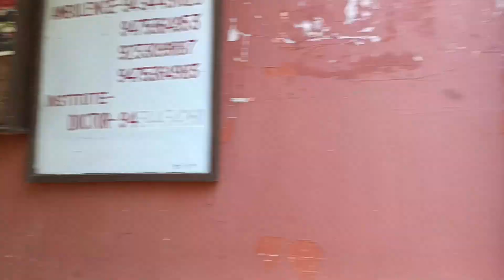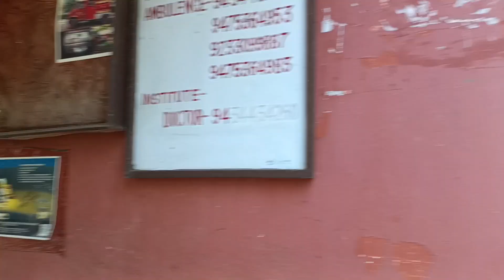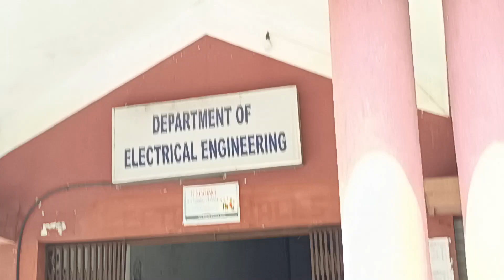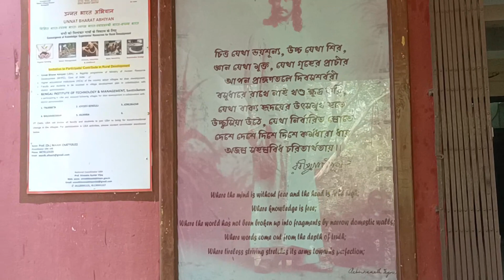BITM COLLAGE BOLPUR || দিদির সঙ্গে গেলাম দিদির Law কলেজ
প্রথমবার পুরো Law কলেজ দেখলাম